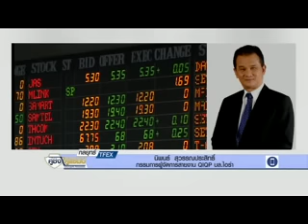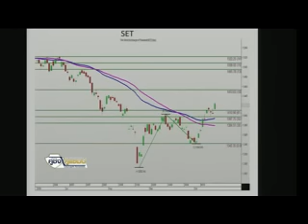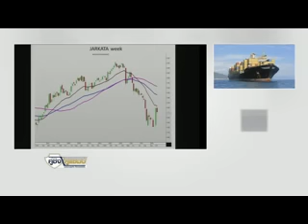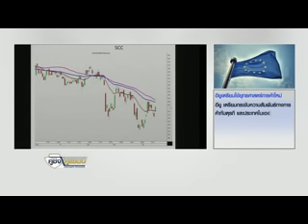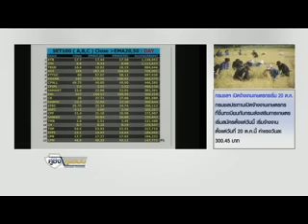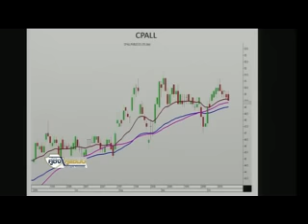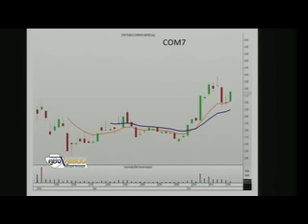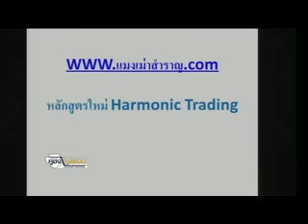16 10 58 คู่ชิง คู่แชมป์ Stop Loss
"กลยุทธ์การลงทุน TFEX" กับคุณนิพนธ์ สุวรรณประสิทธิ์ กรรมการผู้จัดการ สายงาน QIQP บล.ไอร่า และ "เจาะลึกกลยุทธ์การลงทุนในตลาด"
กับคุณณัฐวัฒน์ อ้นรัตน์ รองกรรมการฝ่ายค้าหลักทรัพย์ บล.ซีไอเอ็มบี (ประเทศไทย) ‪#‎nationtv‬